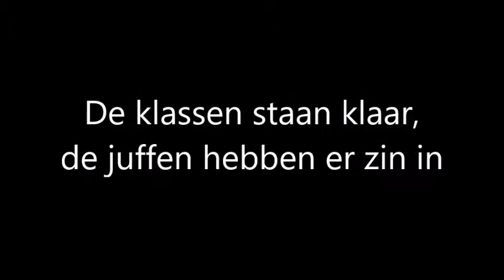Welkom in de St.-Jozefsschool - Slijpe!